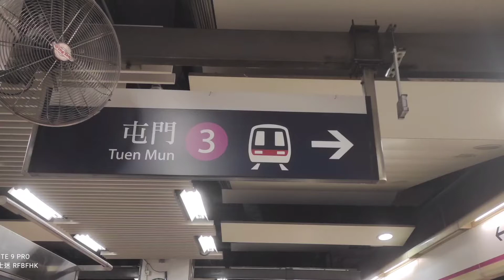再見。西鐵綫 退役紀念特輯